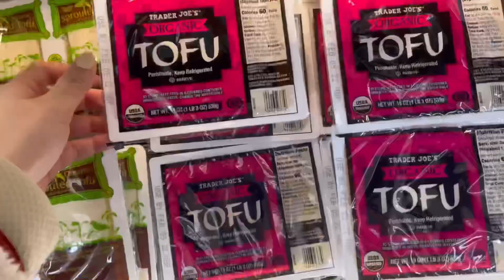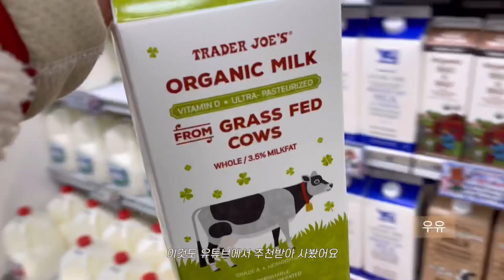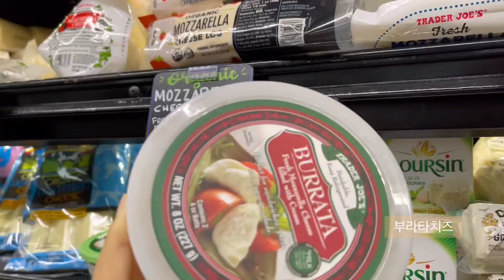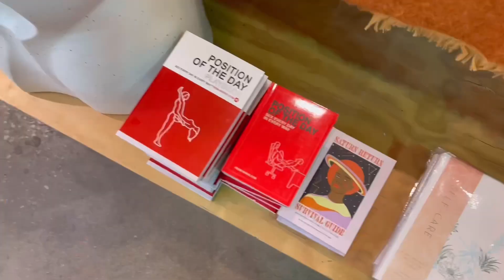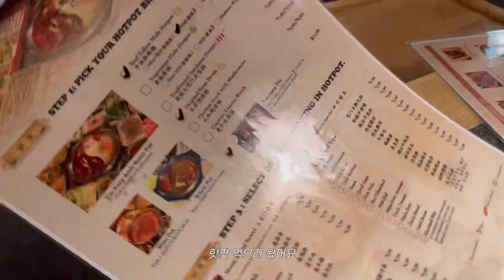Vlog 미국일상 브이로그 | 트레이더조 장보기🛒, 오뎅탕🍥, 미국식 핫도그, 그릇쇼핑, 크레이트앤배럴(Crate&Barrel), 어반아웃피터스, 핫팟(훠궈)🥘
안녕하세요 🤗
다들 떡국 드셨나요?
벌써 새로운 한해가 시작되었어요,
모두 한 해 시작이 좋으셨길 바래요
저는 별 다를 것 없는 소소한 일상 보내고 왔어요
재미있게 보시고 이번 주말도 행복하게 보내세요 :)🤍